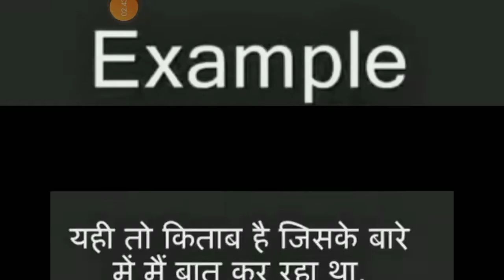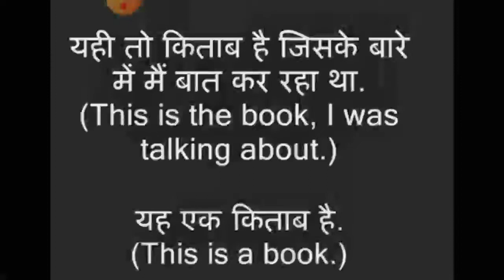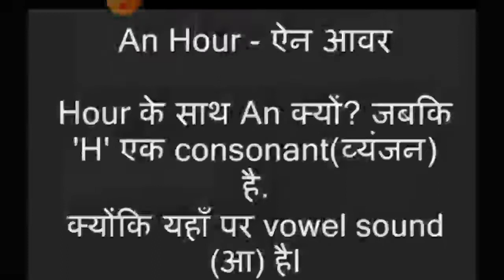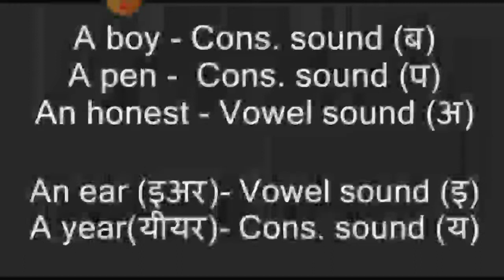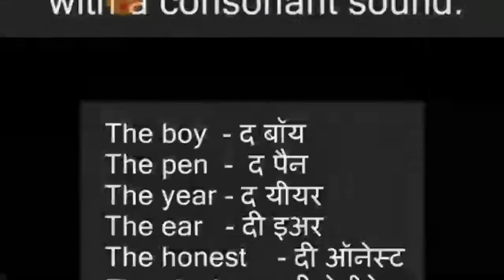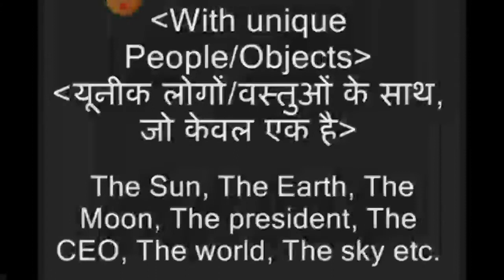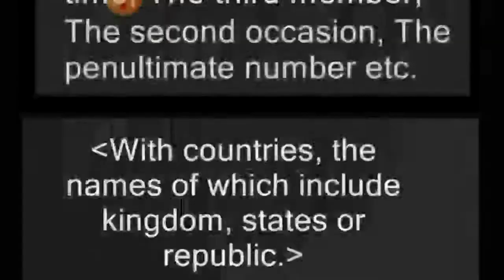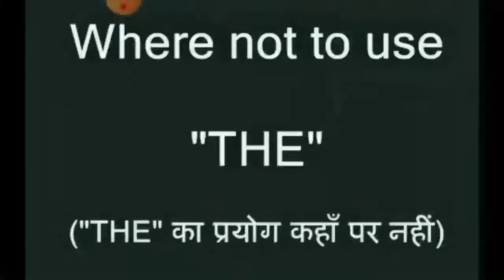Article (A- An- The)